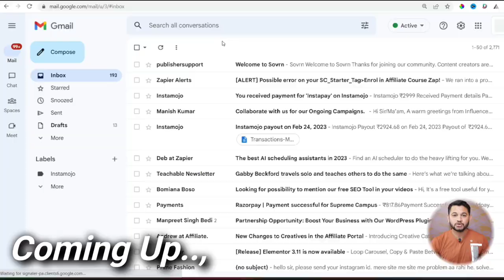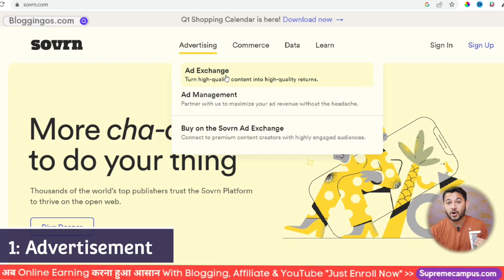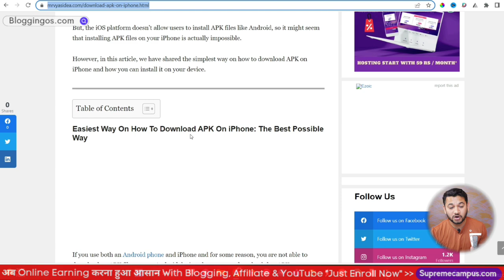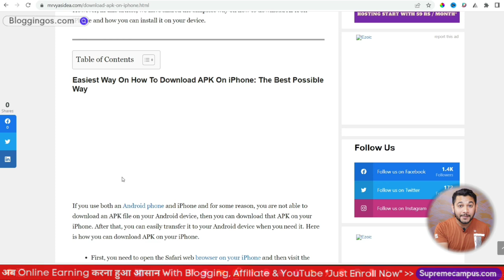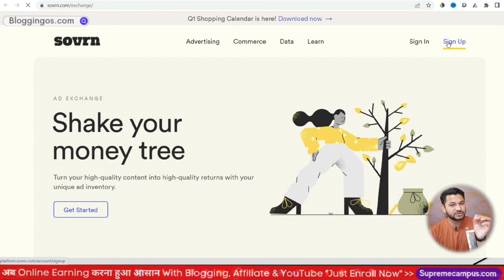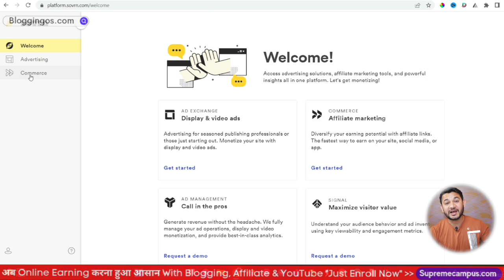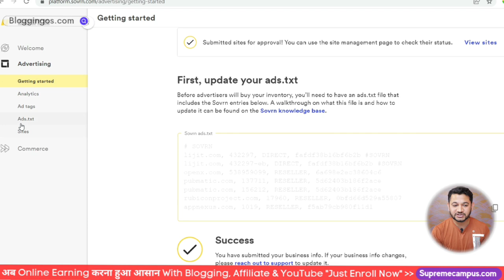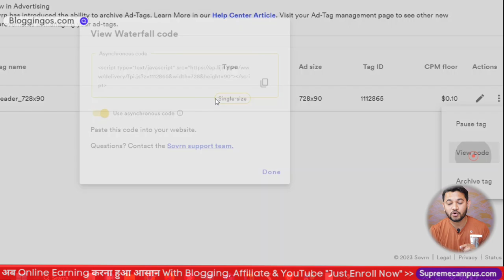Adsense Alternative Sovern Ad Network Approve within 24 hrs - Complete Guide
What is sovern and how to apply approve and pace ads on website.Best adsense alternatives for beginner. How Sovern can help increase ad revenue for a new website and CPM vs RPM earning differences.